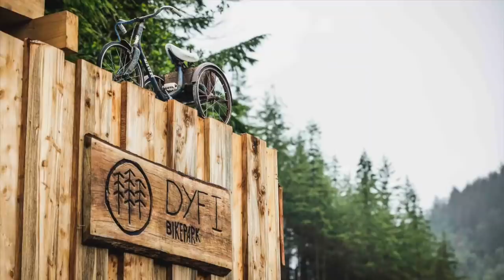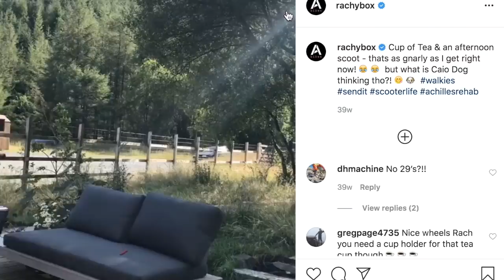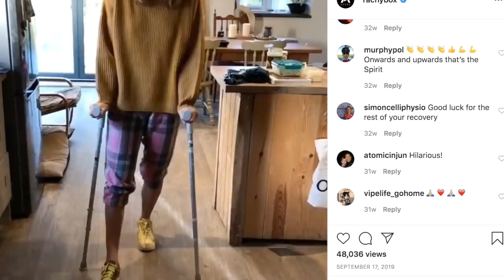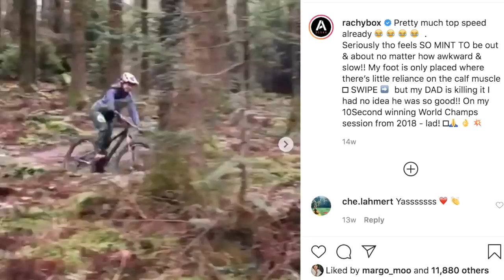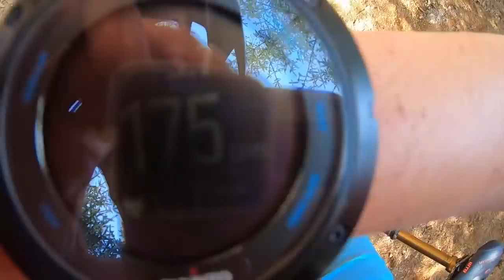** Rachel Atherton ** BACK on BIKE AFTER ACHILLES TENDON RUPTURE!! **Bike Life** episode 1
@GoPro GoPro footage of my ACHILLES tendon RUPTURE & all the REHAB so far! PAINFUL!
Me & Olly FIRST RIDES at DYFI BIKE PARK - the UKs highest, raddest bike park! Meet our pet LAMB & DOG in Episode 1 of " Bike Life"
 *Rach*